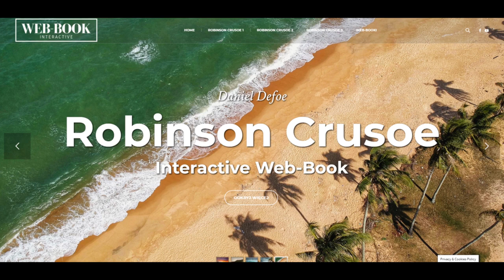Robinson Crusoe (rozdz. 11)